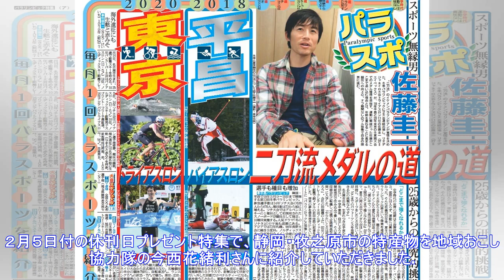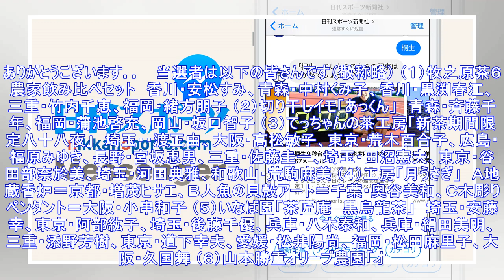最新ニュース| お知らせ : 日刊スポーツ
２月５日付の休刊日プレゼント特集で、静岡・牧之原市の特産物を地域おこし協力隊の今西花緒利さんに紹介していただきました。反響も高く、４７都道府県から２９８４通の応募をいただきました。ありがとうございます。 　当選者は以下の皆さんです（敬称略） （１）牧之原茶６農家飲み比べセット　香川・安松すみ、青森・中村くみ子、香川・黒渕春江、三重・竹内千恵、福岡・緒方朋子 （２）切り干しイモ「あっくん」　青森・斉藤千年、福岡・蒲池啓充、岡山・坂口智子 （３）てっちゃんの茶工房「新茶期間限定八十八夜」　埼玉・・渡正由、大阪・高松敏子、東京・荒木百合子、広島・福原みゆき、長野・宮坂忠男、三重・佐藤圭一、埼玉・田沼憲夫、東京・谷田部奈於美、埼玉・河田典雅、和歌山・荒駒麻美 （４）工房「月うさぎ」　Ａ地蔵香炉＝京都・増茂ヒサエ、Ｂ人魚の貝殻アート＝千葉・奥谷美和、Ｃ木彫りペンダント＝大阪・小串和子 （５）いなば園「茶匠庵　黒烏龍茶」　埼玉・安藤幸、東京・阿部紘子、埼玉・後藤千優、兵庫・八木泰和、兵庫・絹田美明、三重・添野芳樹、東京・道下幸夫、愛媛・松井陽尚、福岡・松田麻里子、大阪・久国舞 （６）山本勝重オリー...